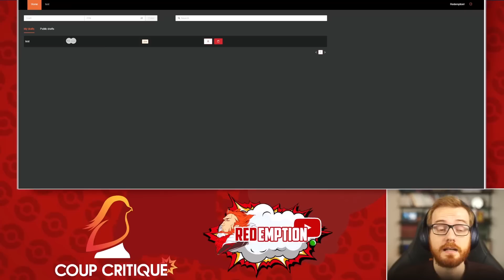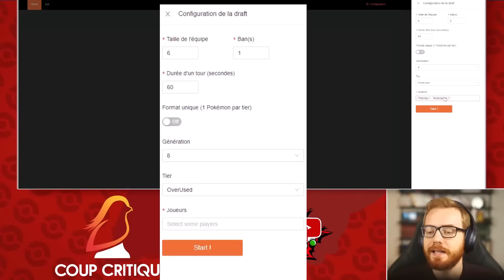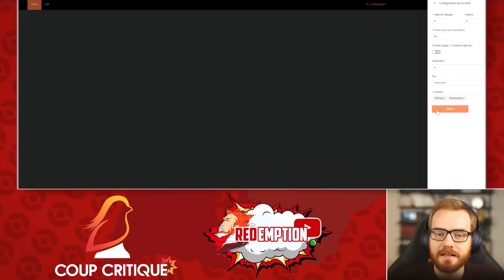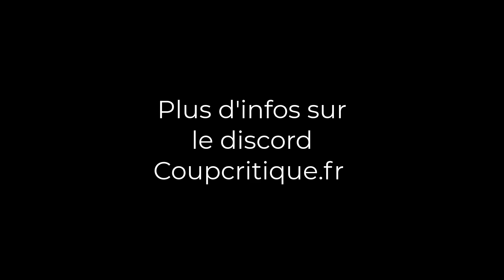Une petite SURPRISE avant la 9G Pokémon !